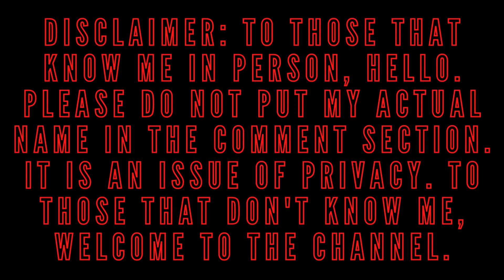Persephone's News!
This is the one hundred and twentieth installment of my Hades playthrough.